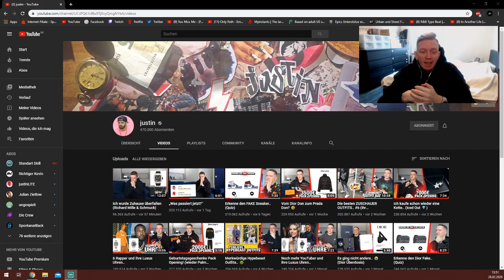Marvin reagiert auf "Justin wird ZUHAUSE überfallen (110.000€ WEG) | Reaktion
Da dies meine weite Reaktion ist,bitte ich euch noch ein wenig nachsichtig mit mir zu sein. Ich versuche mich von Video zu Video zu verbessern und auch an meinen Fähigkeiten  Photoshop/Premiere Pro zu arbeiten.
KONSTRUKTIVE Kritik ist gerne gesehen und wird dankend angenommen.

Ihr dürft mir gerne eure Vorschläge schicken auf welche Videos ich in Zukunft mal reagieren soll.